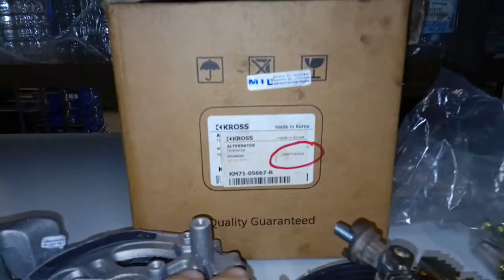Неисправный генератор Kross 0K87T18300A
Брак генератора 0K87T18300A.
Восстановлен с выработкой в корпусе